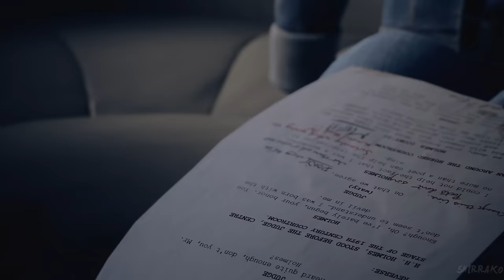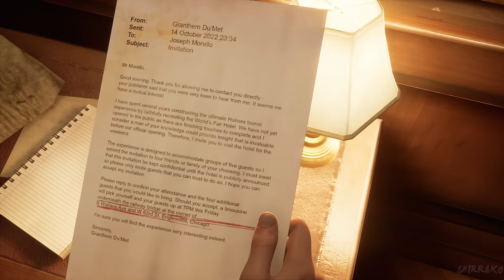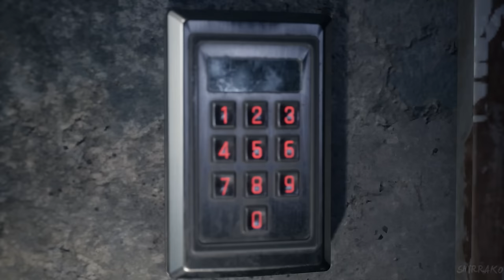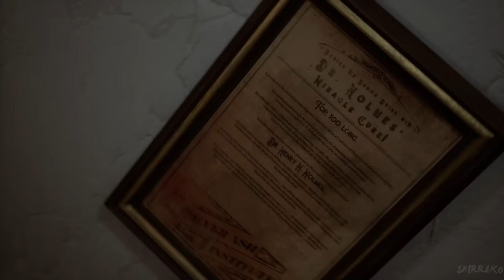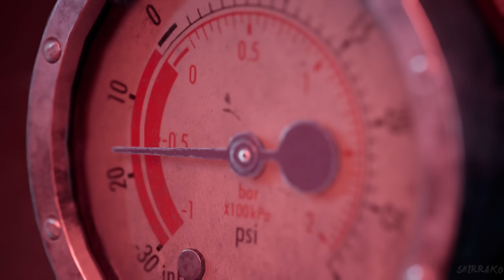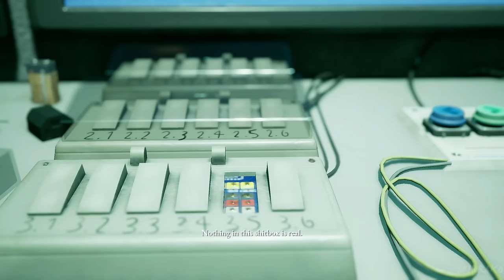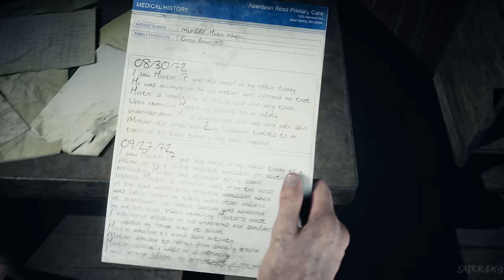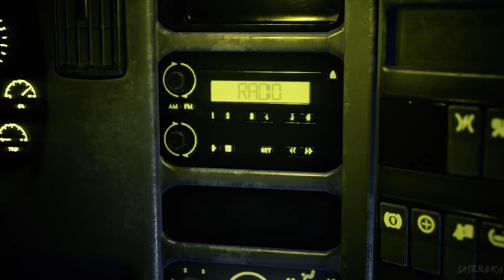THE DEVIL IN ME Gameplay Walkthrough FULL GAME (4K 60FPS) No Commentary (Best Choices)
The Devil In Me Gameplay Walkthrough PS5 Xbox Series X PC PS4 PRO No Commentary 2160p 60fps HD let's play playthrough review guide